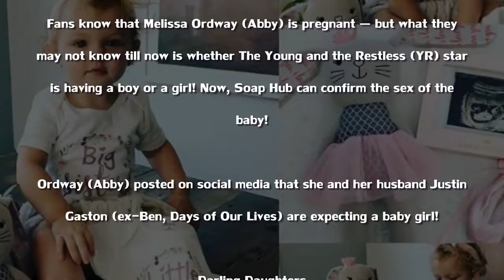The Young and the Restless Spoilers Melissa Ordway Announces The Sex Of Her New Baby!